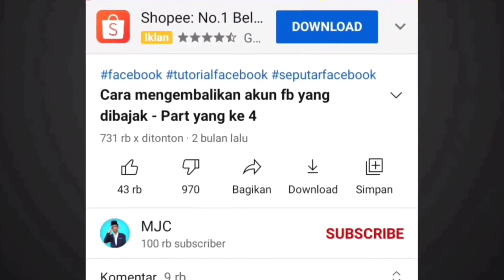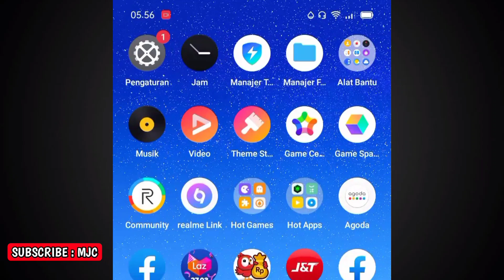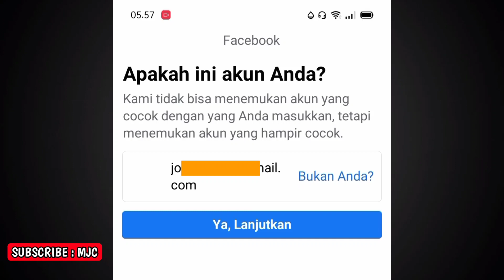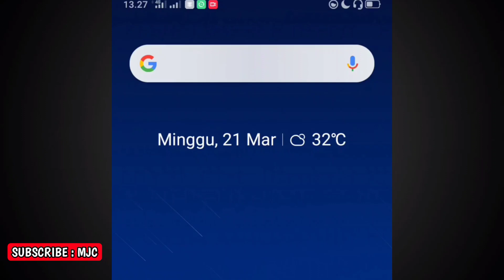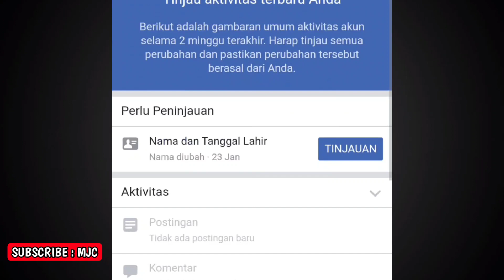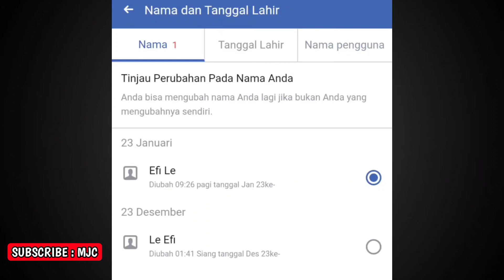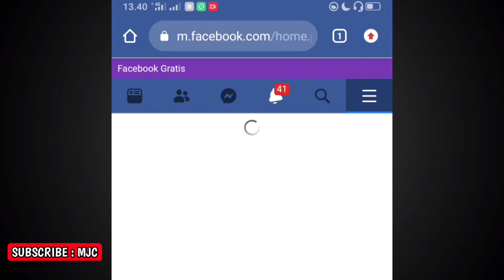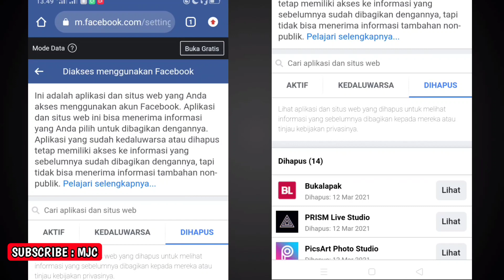Cara mengembalikan akun fb yang dibajak - Dan Akun Game sudah log out Part 15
Inilah cara mengembalikan akun fb yang dibajak. cara mengembalikan akun fb yang dibajak kali ini ada akun game yang dikaitkan dengan akun Facebook tersebut. Selain itu, akan juga dijelaskan cara mengembalikan akun fb yang dibajak dan akun game sudah log out secara jelas dan mudah dipahami.

PERTANYAAN? Jangan Ragu untuk berkomentar di bawah ya😃👇.